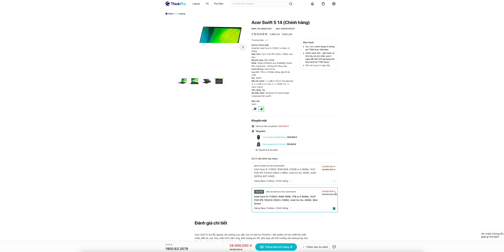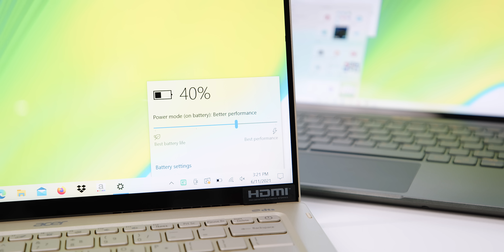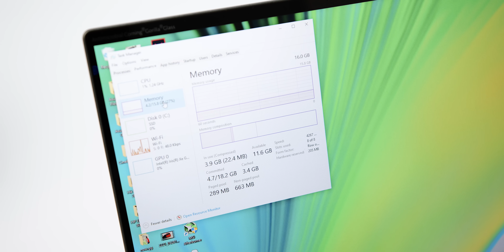Laptop Doanh nhân Siêu Nhẹ 1KG giá tốt nhất!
ThinkView đánh giá Acer Swift 5 2021!